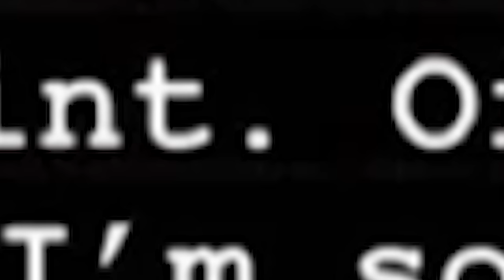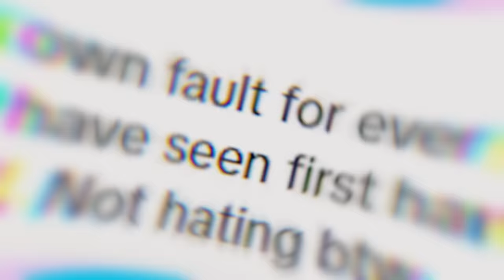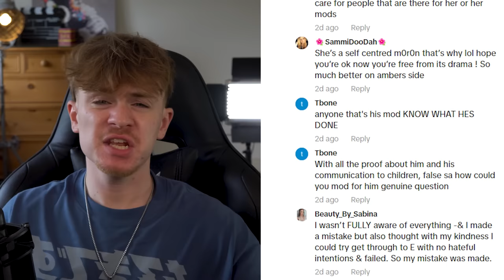Elphaba Just Quit Tiktok...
Elphaba goes onto Instagram and announces she's quitting tiktok. Elphaba  gets a gift from a minor and refuses to refund them. Elphaba also mocks people for not sending enough money.